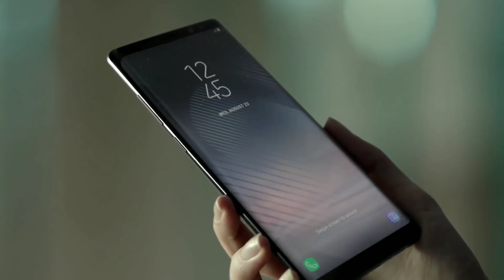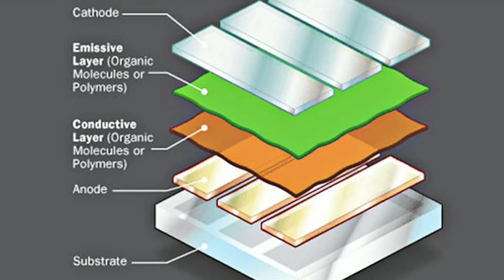SUPER AMOLED vs POLED vs IPS vs TFT Display Technology TubeTabloid Hindi Tech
Samsung has been using AMOLED Displays in its phone for quite some time and recently Google and Apple have also joined the league with their latest iPhone and Pixel devices.
The largest mid range market of smartphones use IPS LCD Displays but the High Range Flagship Devices now feature AMOLED displays.
Every kind of display has its benefits and drawbacks, let's talk about it.

 super amoled features review